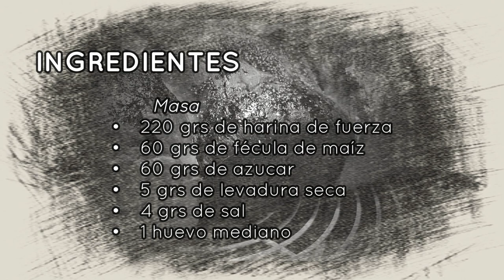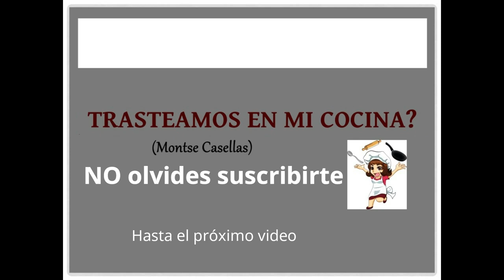BRIOCHE con MANDARINA y CHOCOLATE ¡Tierno, suave y esponjoso! Parece algodón. Receta PASO a PASO.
Un pan super tierno, suave y esponjoso. Sigue conmigo el paso a paso y disfrútalo

PAN de MOLDE de MANDARINA y CHOCOLATE

INGREDIENTES
 TangZhong
• 25 grs de harina de fuerza
• 125 grs de zumo de mandarina

 Masa
• 220 grs de harina de fuerza
• 60 grs de fécula de maíz
• 60 grs de azúcar
• 5 grs de levadura seca
• 4 grs de sal
• 1 huevo mediano
• 30 grs de nata líquida
• 35 grs de leche entera
• El tangzhong anterior
• 4 grs de sal
• 1 cucharada de extracto de vainilla
• 3 cucharadas soperas de cacao puro en polvo

¿Cocinamos junt@s?